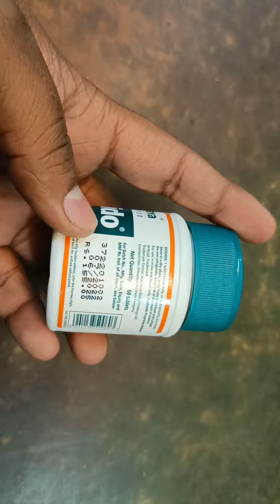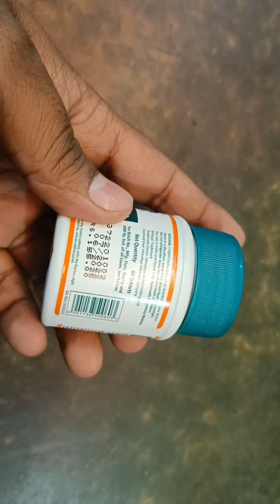Confido tablet कैसे ले ? Use, Ingredients, Doses, Side Effects और पेशंट के अनुभव Dr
Confido tablet कैसे ले ? Use, Ingredients, Doses, Side Effects और पेशंट के अनुभव